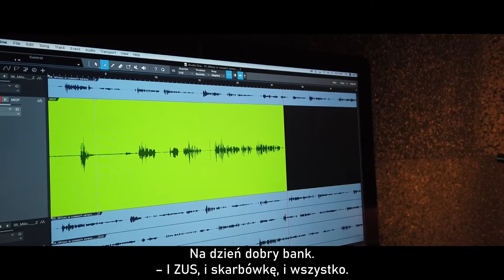AGNIESZKA PRUSKA "Krwawy wieczór listopadowy" (audiobook promo)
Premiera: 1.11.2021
Czyta: Filip Kosior
Opis:
Sezon na zbrodnie - jest zawsze!
Matka Macieja Gromskiego i jej przyjaciółka Ewelina drugiego listopada od lat chodzą wspólnie na cmentarze. Ciemność, piękna łuna bijąca od zapalonych zniczy, nostalgiczny nastrój… Tę pełną zadumy atmosferę niespodziewanie zakłóciło przerażające znalezisko – zwłoki zamordowanej kobiety leżące między grobami. Przerażone kobiety wzywają policję ... SEZON NA ZBRODNIE to cykl wciągających opowiadań kryminalnych, pokazujących, że mordercy nie miewają urlopów ani przerw świątecznych. Nawet W LISTOPADZIE…

Wydawnictwo Lind & Co